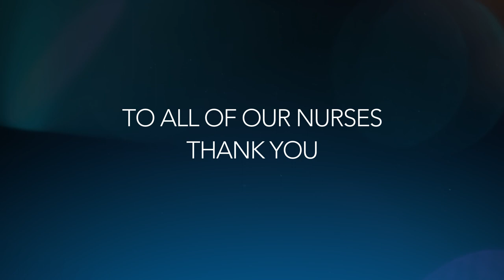Nurse Week 2020: Making A Difference | Kaiser Permanente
As we continue to face the COVID-19 pandemic together, it’s clear that our nurses and other health care providers are nothing short of heroes. We are honoring and celebrating our nurses’ dedication to healing and their commitment to excellence this month. From all of us in the Kaiser Permanente family, thank you.